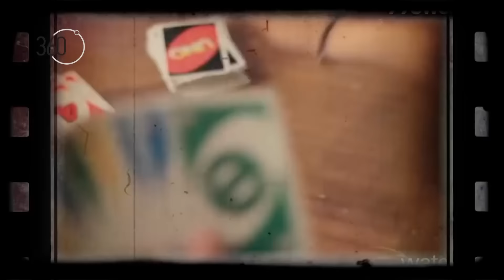Саботажа сезона 3 бр. 17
„Сува Саботажа“, емитувана на 28 ноември 2016 година (понеделник) на ТВ Алсат-М во емисијата „360 степени“.